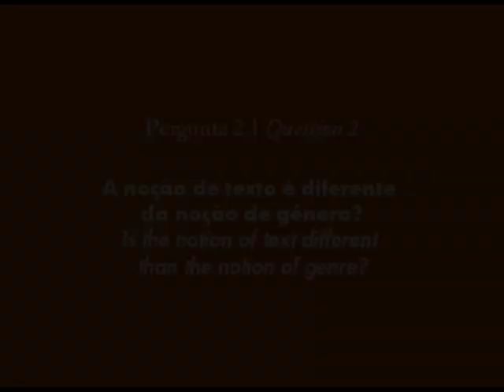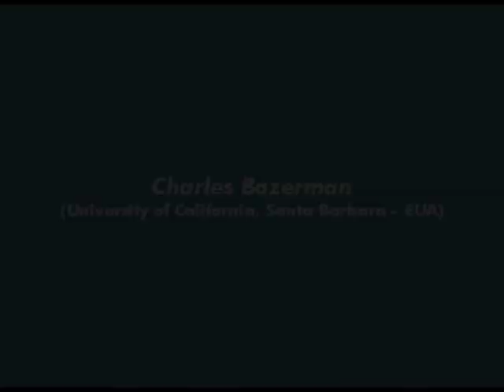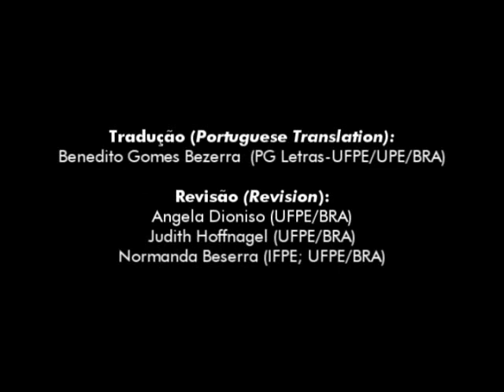Gêneros Textuais [2/12] [pt] (Genres) - Carolyn Miller & Charles Bazerman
Série acadêmica "Bate-Papo Acadêmico" - pergunta 2 (question 2)

2. A noção de texto é diferente da noção de gênero?
Is the notion of text different than the notion of genre?
¿La noción de texto es distinta de la noción de género?

Entrevistados: Carolyn Miller e Charles Bazerman
Áudio: Inglês
Legendas: Português

Créditos:

Organizadores
Series Editors / Editores de la serie

Angela Paiva Dionisio (UFPE/BRA)
Carolyn Miller (NCSU/USA)
Charles Bazerman (UCSB/USA)
Judith Hoffnagel (UFPE/BRA)

Roteiro da Entrevista
Interview Script / Guión de Entrevista

Transcrição e Revisão do Original
Original Transcription and Revision /
Transcripción y revisión de originales

Carolyn Miller (NCSU/USA)
Charles Bazerman (UCSB/USA)
Carlos Alberto Santa Rosa Junior (SEC-PE/BRA)

Portuguese Translation / Traducción al Portugués

Benedito Gomes Bezerra (PG Letras-UFPE; UPE/BRA)

Tradução para Espanhol
Spanish Translation / Traducción al Español

Fabiele Stockmans De Nardi (UFPE/BRA)
Darío Gómez Sánchez (UFPE/BRA)

Revisão
Revision / Revisión

Angela Dioniso (UFPE/BRA)
Judith Hoffnagel (UFPE/BRA)
Normanda Beserra (IFPE; UFPE/BRA)

Direção de Arte, Imagens e Edição
Art Direction, Images and Video Edition /
Dirección Artística, Imágenes y Montaje

Augusto Noronha (Pipa Comunicação/BRA)
Karla Vidal (Pipa Comunicação/BRA)

Projeto Gráfico
Graphic Project / Diseño Gráfico

Produção
Production / Producción

Apoio
Support / Apoyo

Universidade Federal de Pernambuco
Pró-Reitoria de Pesquisa e Pós-Graduação
Programa de Pós-Graduação em Letras

Música
Music / Música